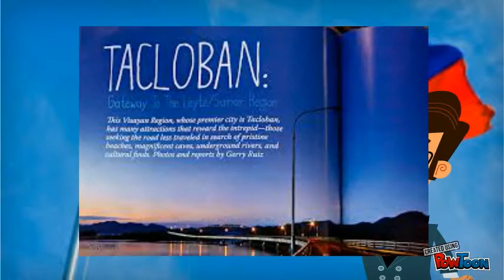Tacloban Native Delicacies Moron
This is originally from Tacloban City, and among the other delicacies, this moron is the most popular delicacies here in Leyte. It is soft, sticky and a bit oily rice cake, that is made of glutinous rice or what the people here in the Philippines called “malagkit na bigas” that is cooked by cocoa and coconut milk. Wrapped in a banana leaf. Its aroma will make you salivate! Dagami is also known for chocolate flavoured moron made of ground rice cooked in coconut milk flavoured with cocoa.

If you like the video, don't forget to give it a thumbs up, click the subscribe button, and the notification bell as well to keep you posted for more uploads in this channel.

YOLO!
YOLOAdventuresPH